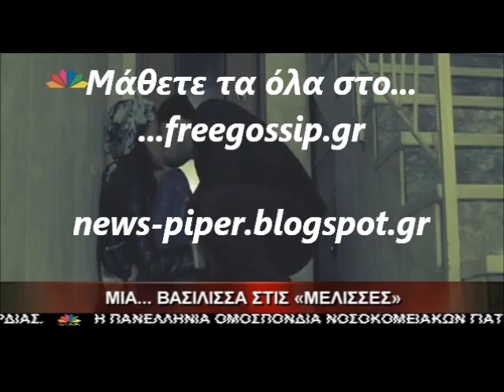H Kourtney μιλαει για τον Χρηστο